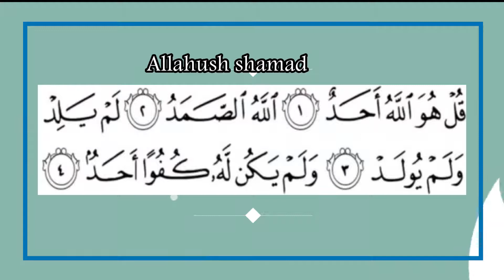Belajar Surat Al Ikhlas Ayat 1 sampai 4 Beserta Artinya per Ayat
Al Ikhlas adalah adalah surah ke-112 tergolong surah Makkiyah, yang terdiri dari 4 ayat. Pokok isinya menegaskan keesaan Allah serta menolak segala bentuk penyekutuan terhadap-Nya. Surat ini sangat familier di telinga umat muslim karena termasuk surat pendek yang mudah dihafal dan sering dipakai sehari-hari. Semoga video ini dapat menjadi pilihan Sahabat untuk sama-sama belajar. Semoga bermanfaat.

Menghafal Surat Al Ikhlas Ayat 1 sampai 4 (19 Kali)